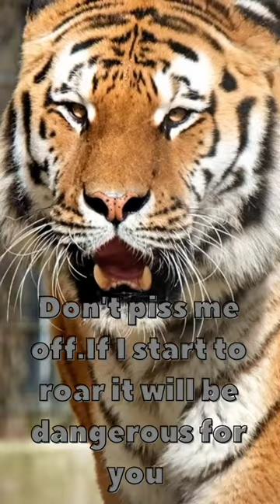Don't Piss Me Off💯🔥-motivational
This video is telling us not to get piss off.